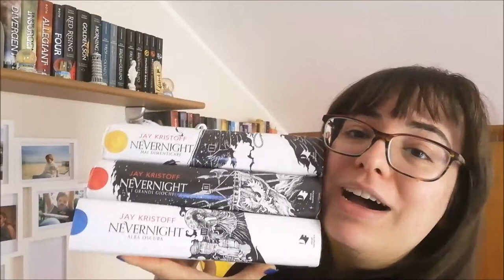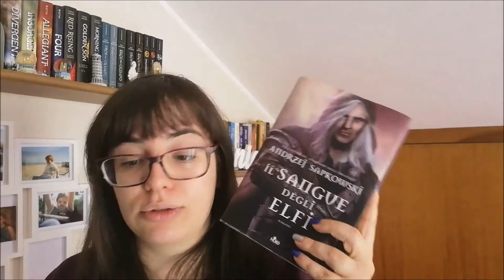COSA HO LETTO GRAZIE A BOOKTUBE? Many thanks //Ylenia\\